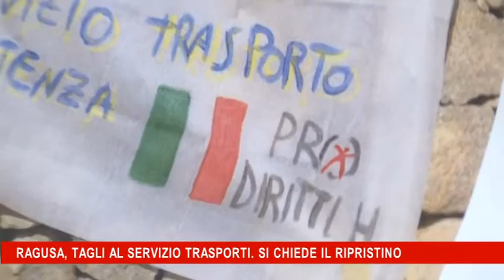Ragusa, conferenza stampa dell'anffas sui talgi al servizio trasporti